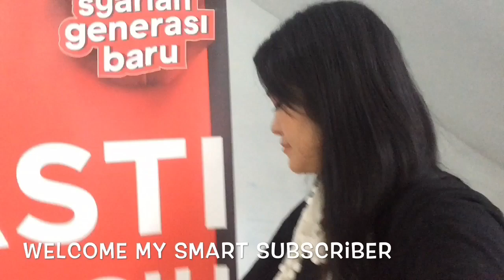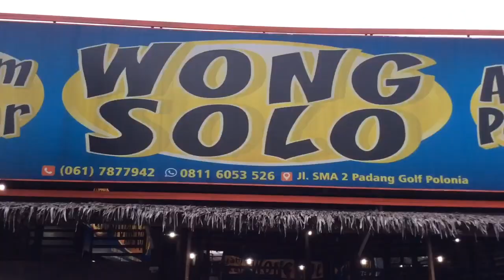CARA CLOSING MOTIVATION LEADER PRUDENTIAL /WONG SOLO AYAM PENYET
Yes... thank you for always with me..
I meet lots best leader in prudential ..
Wow... leader prudential yang masih muda, cakep, dan sukses

Yeah.. hanya di Prudential peluang untuk menggali
Potensi anda.. terus buka kapasitas diri dan selalu
Senantiasa Up Grade your self.. 🔥🔥

Semoga video ini dapat motivasi anda juga dengan sedikit
Gaya saya.. 🤣 depan kamera mana tahan Euy... 😂😆
Happy time with team dan makan cantik kenyang ayam bakar...
WONG SOLO AYAM PENYET MEDAN
Sangat euank sekali.. plus saat lapar.. apalagi...
 🤤😤perut kriuk..kriuk...

SMULE: Amai_Ly
WORKING : PRUDENTIAL PRESTASI TY6

Use : iPad Air